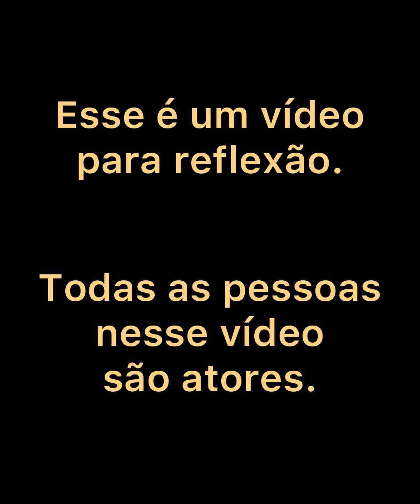Grças a mãe ela descobriu que o marido era infiel.